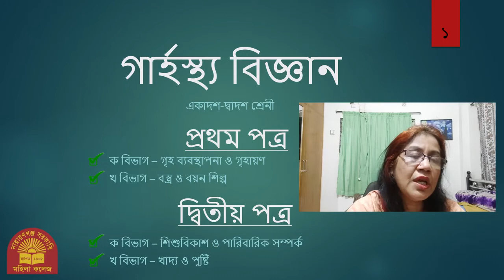তাছমিনা তারেক, সহযোগী অধ্যাপক, নারায়ণগঞ্জ সরকারি মহিলা কলেজ। বিভাগঃ গার্হস্থ্য অর্থনীতি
বিষয়ঃ গার্হস্থ্য বিজ্ঞান,শ্রেণি:একাদশ,Lecture:01